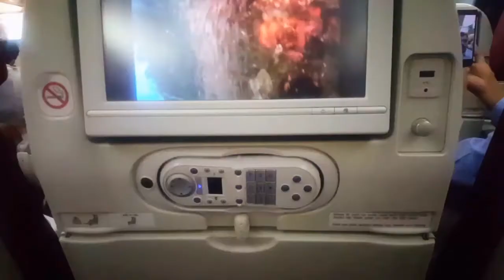Europe,Azarbaizan,baku city tour ll vlog 2.3 ll